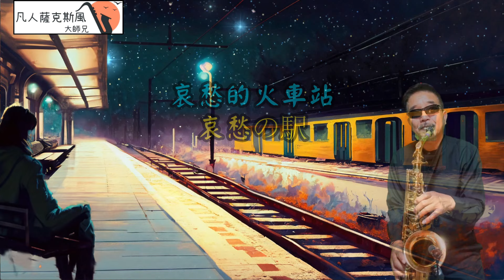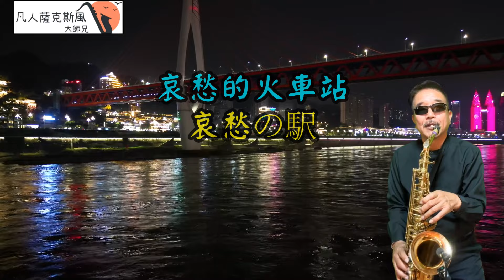哀愁的火車站[哀愁の駅]-凡人薩克斯風/朝陽演奏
凡人薩克斯風/朝陽演奏-哀愁的火車站(哀愁の駅)[Gm調]